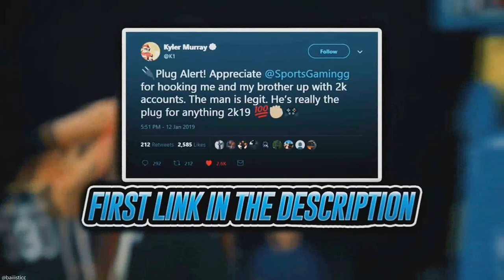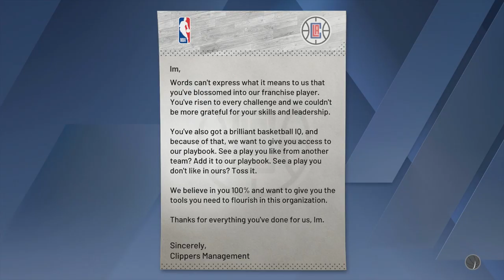How To Unlock Gym Rat Badge in NBA 2k20🏋🏾 Unlimited Stamina Boosts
NBA 2K20 DRIBBLE GOD GYM RAT BADGE TUTORIAL